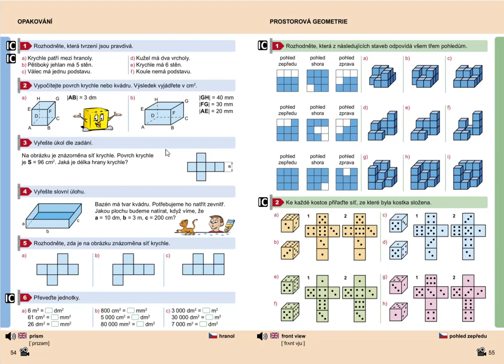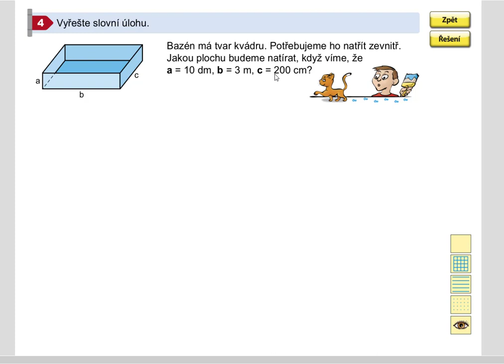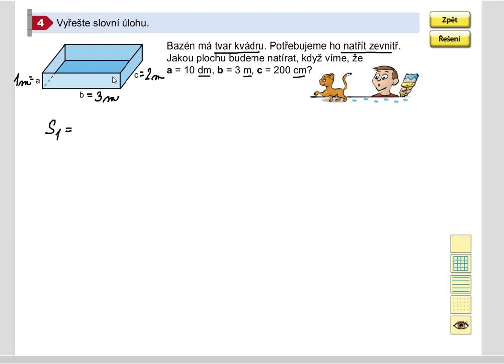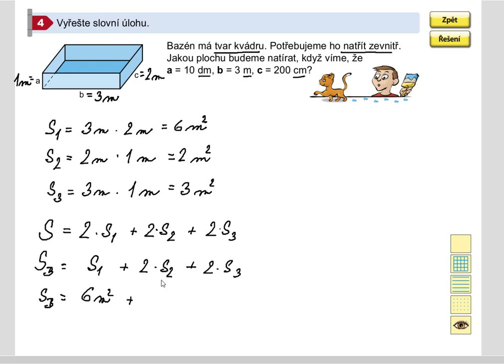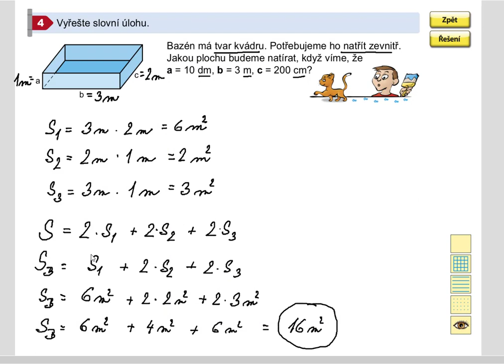Opakování (povrch kvádru, slovní úloha), Geometrie pro 5.roč., str. 54, cv. 4